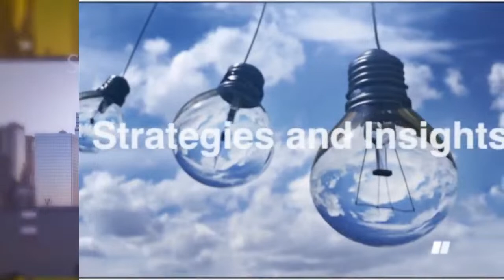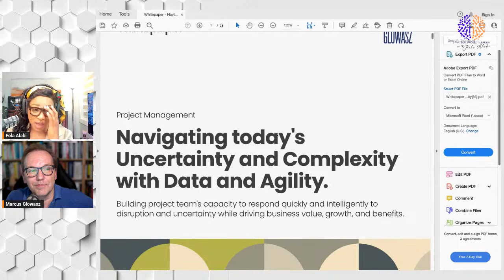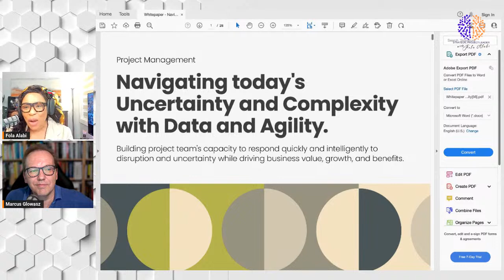Data Literacy for Project Managers & Business Leaders to Increase Productivity with Marcus Glowasz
Are you ready to revolutionize the way you approach projects and leadership? Join @Marcus Glowasz and I on the Strategic Project Leader Live Podcast for an enlightening session that will unlock the secrets of data literacy, enabling you to make informed decisions, drive innovation, and gain a competitive edge.

Topic: Unleashing Agility and Strategic Intelligence: Empowering Project Managers and Business Leaders through Data Literacy

Why Attend:
1. Unleash Agility: In an era characterized by rapid change and uncertainty, agility is paramount. Discover how data literacy empowers project managers and business leaders to adapt quickly, respond to emerging trends, and seize new opportunities with confidence.

2. Harness Strategic Intelligence: The ability to derive meaningful insights from data is essential for making strategic decisions. Learn how data literacy enhances your strategic intelligence, enabling you to identify patterns, predict outcomes, and align your organization's goals with data-driven strategies.

3. Drive Innovation: Innovation is the lifeblood of successful organizations. Discover how data literacy fuels innovation by enabling you to identify untapped opportunities, uncover customer needs, and optimize processes through data-driven experimentation and continuous improvement.

4. Gain a Competitive Edge: In today's fiercely competitive landscape, staying ahead requires leveraging data effectively. Attend this live podcast to understand how data literacy can give you a competitive edge, helping you optimize resource allocation, enhance customer experiences, and drive business growth.

An experience you cannot afford to miss and one you do not want to miss. Set your reminder for Saturday, May 27th, 2024. LIVE at  LinkedIn, Facebook and YouTube 9:00 am MT, 11:00 am ET. 4 pm WAT.

Click to Attend!